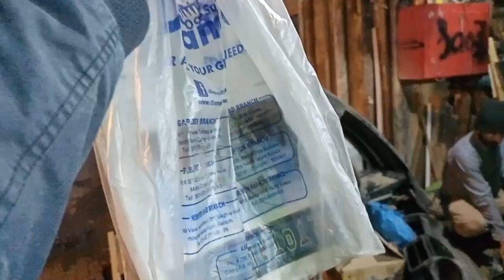WORK HARD VLOG # 14